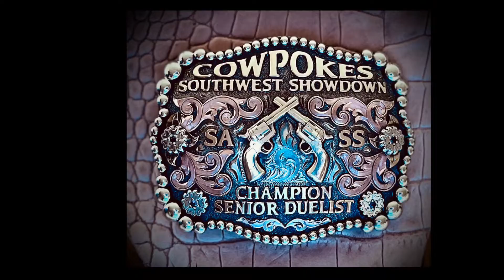Buckle Video for CoJack Memorial Showdown 2022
This is a showcase of our Mollys Custom Silver Buckles to be awarded at The CoJack Memorial Showdown September 8th-10th 2022 in Albany, Oklahoma!